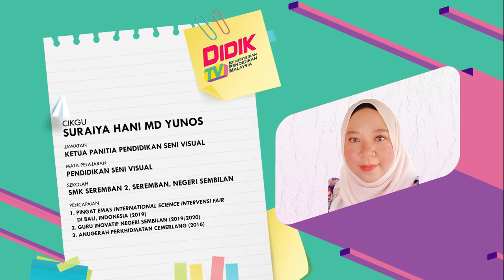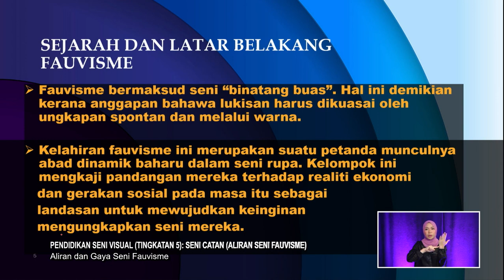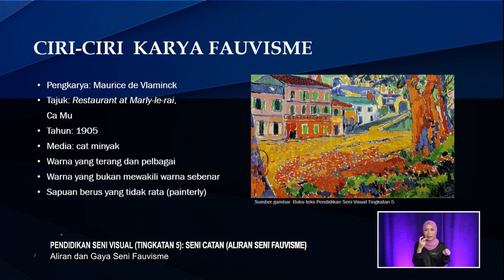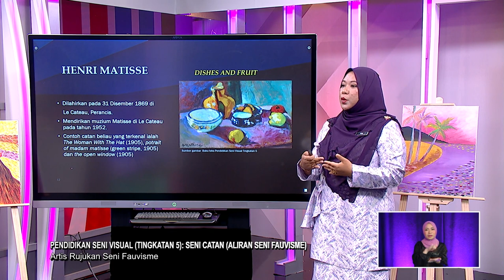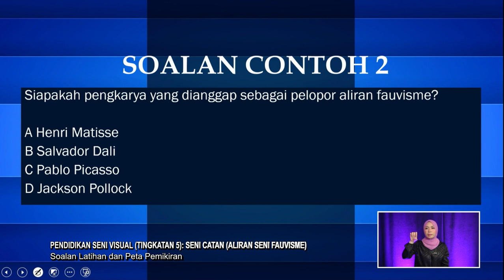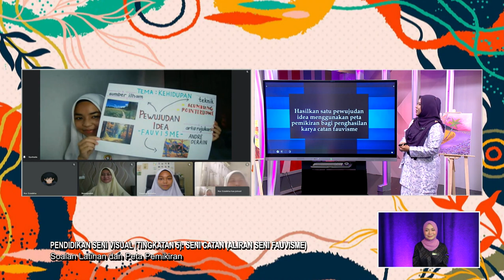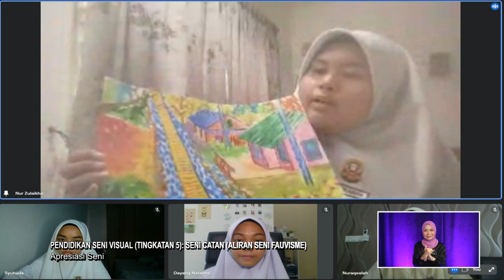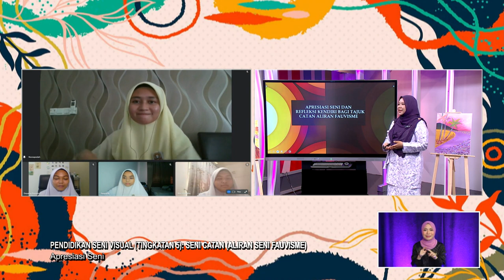DidikTV Sukses Spm 2022 Ep 84 Pend Seni Visual